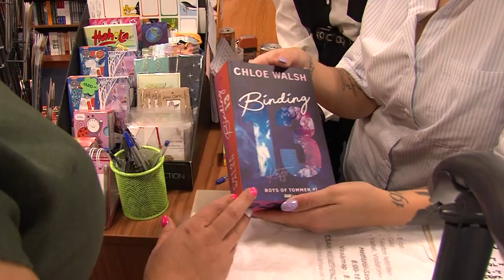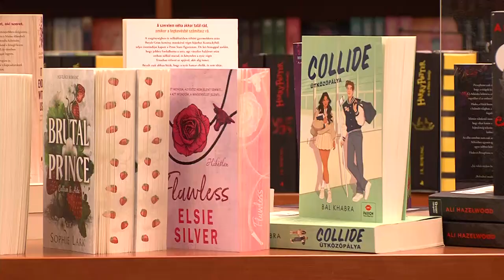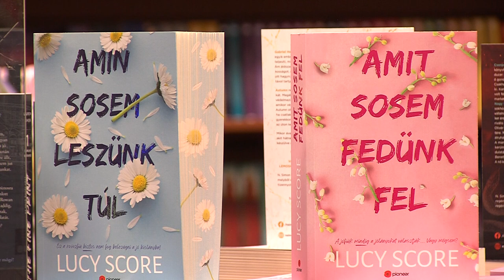Könyvolvasás - népszerűek -e még a könyvék?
Mekkora kedvvel olvasnak és vásárolnak még manapság könyveket az emberek, hogyan befolyásolja a digitalizáció a fizikai kiadványok iránti keresletet. Többek között erről érdeklődtünk az egyik bonyhádi könyvesboltban.